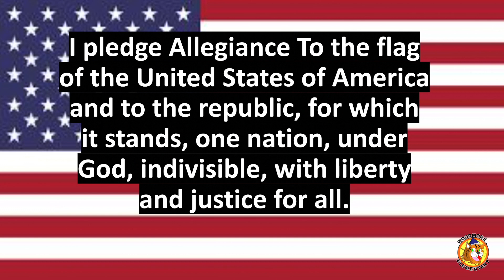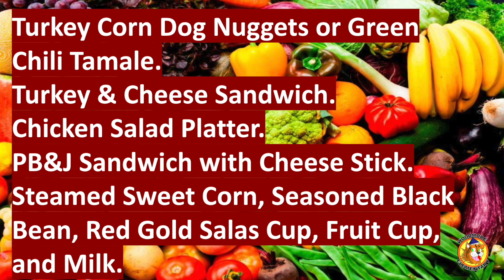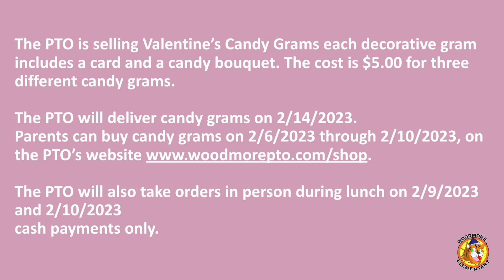Woodmore E S Morning Show Wed Feb 1st